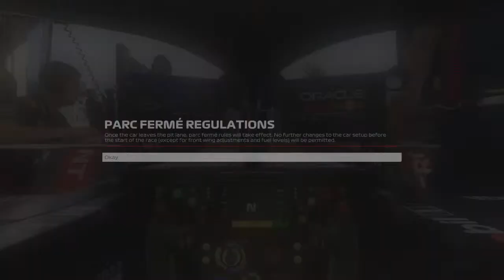F1 2 player career mode, third race coming up and more